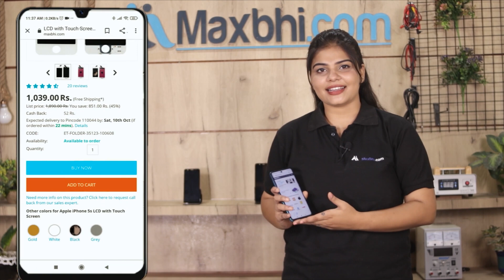Buy LG G8X ThinQ Volume Button, Free Delivery High Quality Best Price Maxbhi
Damaged Volume Button in your LG G8X ThinQ? The replacement Volume Button for LG G8X ThinQ comes with replacement warranty and the shipping is done in secured packing to make sure you get the product in perfect shape.